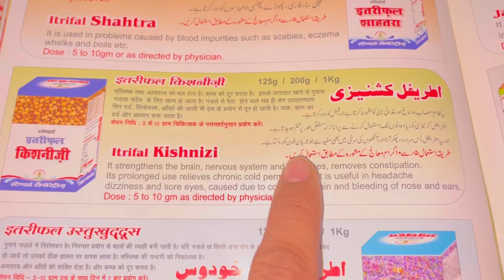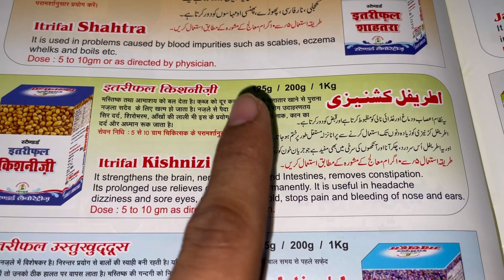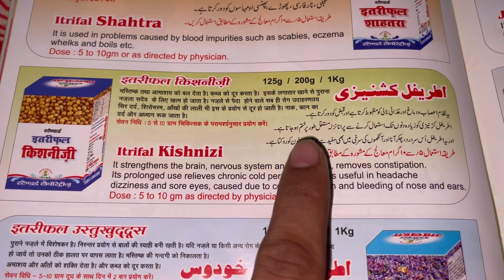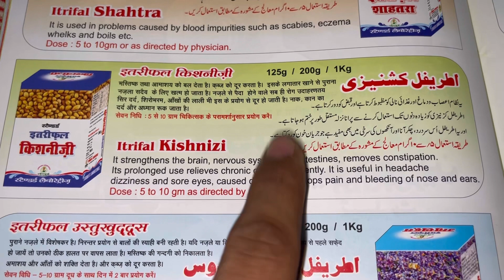Itrifal Kishnizi uses | price | composition | dose | side effects | review | in hindi